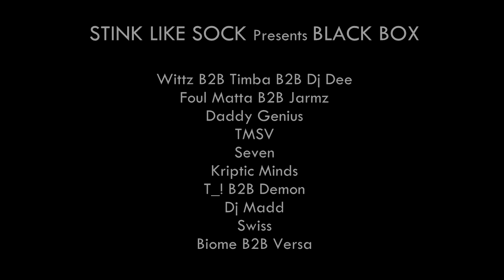STINK LIKE SOCK +BLACK BOX- STINK LIKE BOX 26-11-11 ***HD***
Stink Like Sock Presents: Black Box.
Filmed, edited and lived by Hold it Photography.
26/11/11
Soundtrack TMSV- DEM A TALK